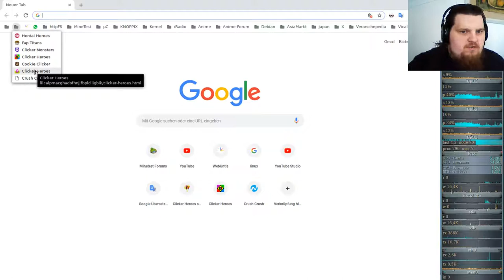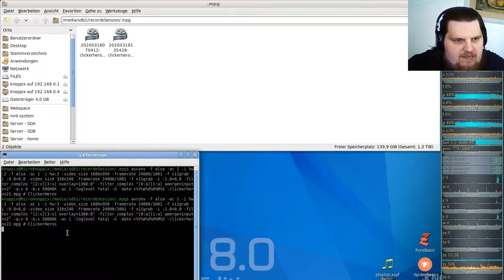Idle/Incremental/Clicker Game - Clicker Heroes - Ver 1e10 #22